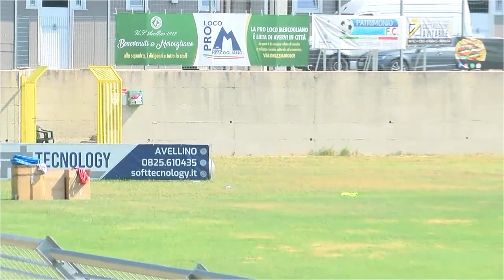Ritiro Mercogliano - Giorno 6 - allenamento mattutino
L'allenamento mattutino nel sesto giorno di ritiro a Mercogliano